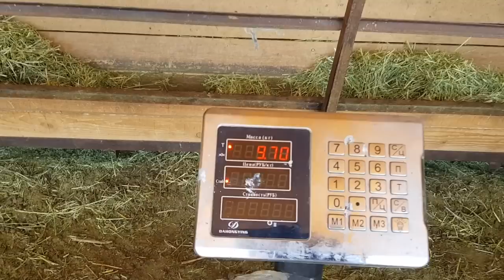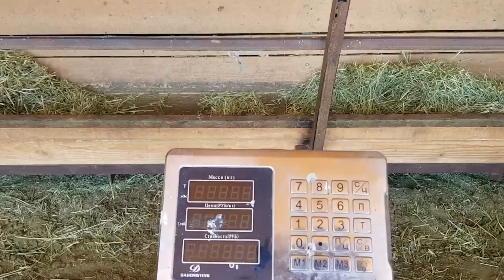Анвар Рустемов.Хозяйство "Дорпер" Сулеймана и Рашида Маровых. Кыргызстан.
дорпер#ешкі#лақ#теке#козы козоводство козёл коза козочка козлик зааненская альпийская чешская таггенбургская англо-нубийская#камори#биттал#гулаби#калахари#бурская#молочная#гиссар#арашан#қой#қошқар#қозы#баран#овца#асылтұқымды#асылтұқымдыешкі сүттіешкі ешкісүті нубиешкісі нубилікешкі битал камори